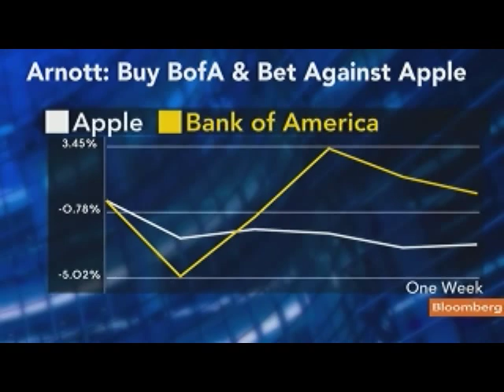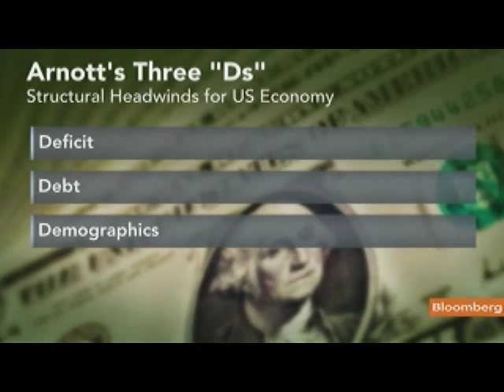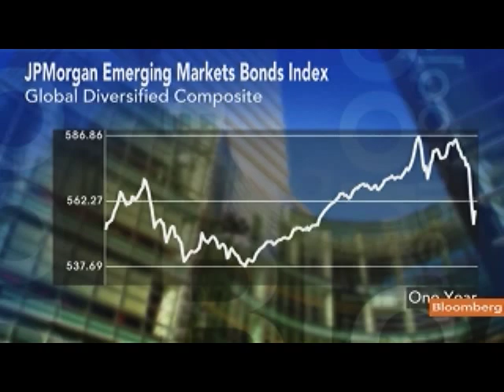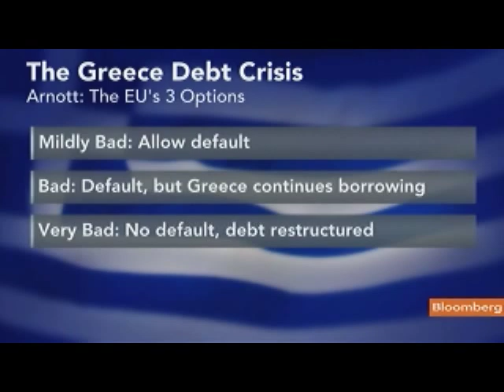Arnott Favors Emerging-Market Stocks Over U.S., Europe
Arnott also discusses the stocks of Bank of America Corp. and Apple Inc., and Greece's sovereign debt crisis. He speaks with Lisa Murphy on Bloomberg Television's "Fast Forward." (Source: Bloomberg)